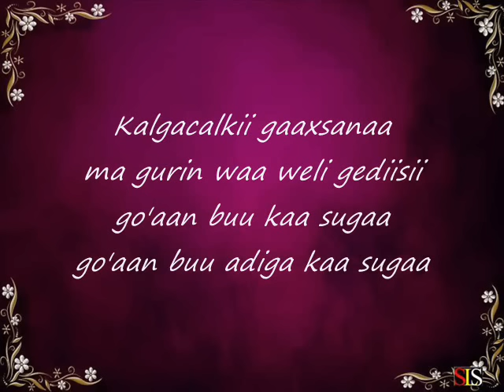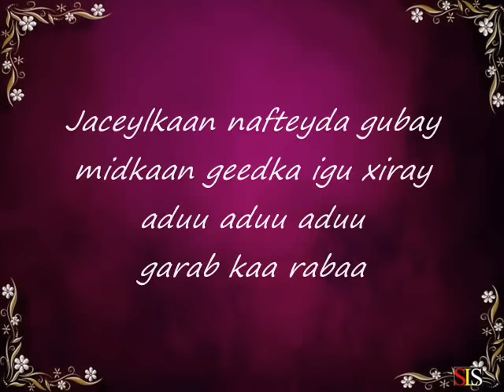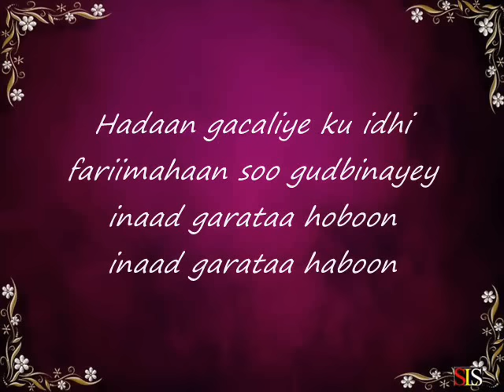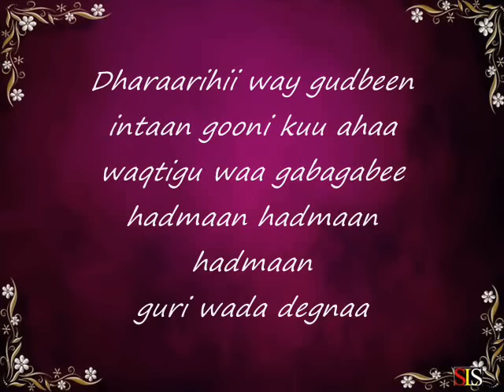Somali Lyrics - Song - Xiisaha - Yurub Geenyo